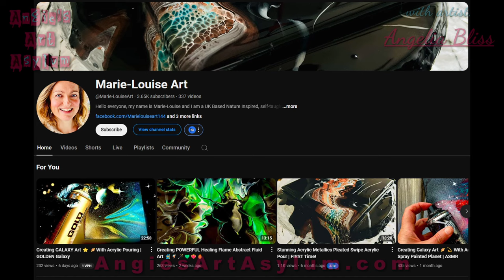4 Cute Halloween Resin Ghosts Craft Ideas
I just could not help myself and please look for another resin hack I share with you in this video.
 Thank you all for inviting me to this wonderful collaboration. Love to you all! Happy Halloween!!
Here is a link to the Playlist for all 3 days of the Crossover Collaboration:

 ANGELIABLISSART

I love and support the Fluid Art Co, they supply TLP and SUP pigments, Aussie Floetrol, Amsterdam paints and the BEST pouring mat on the market and more!

Angie's Art Asylum on Facebook &
Angiesartasylum.square.site